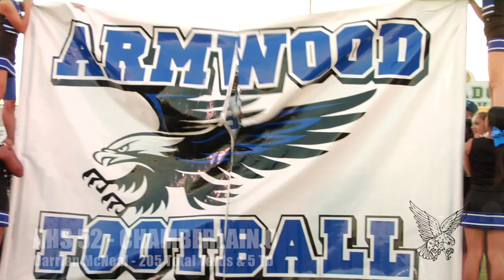Armwood Faces Off With Chamberlain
Before a rivalry match-up with Plant, Armwood takes on Chamberlain High School on the road in Week 4 of the 2015 season.